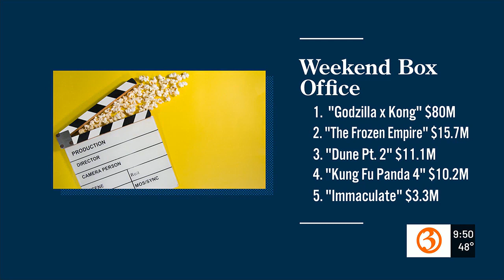Weekend Box Office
Renee is here to tell us what was popular at the box office this weekend!